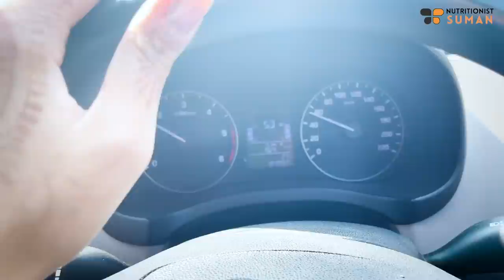My Weight Loss Journey Update - Suman Pahuja | Weight Loss Motivation Vlog | Fat to Fab